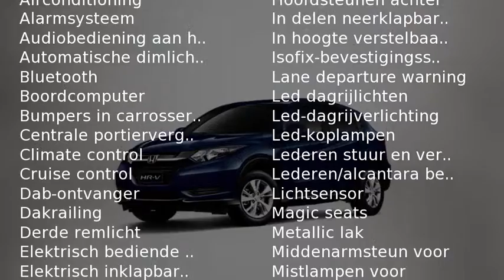Honda HR-V 1.5 i-VTEC Executive CVT Automaat